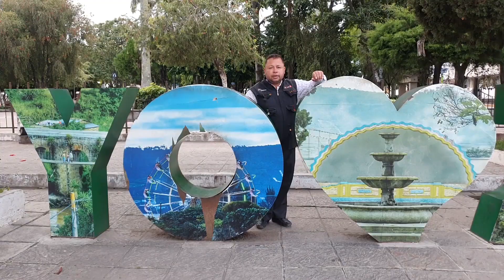Hacen Efectiva La Séptima Entrega De Refacción Escolar 1